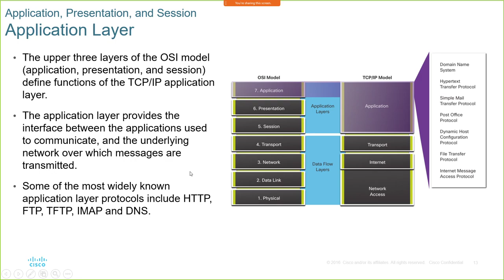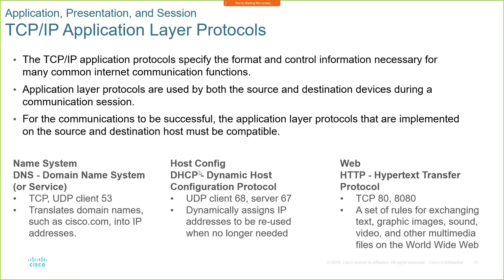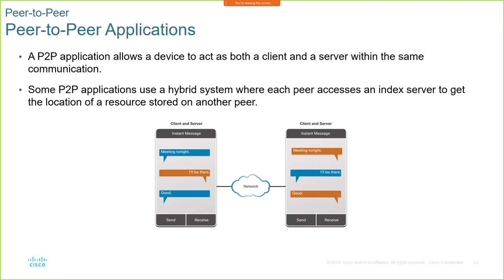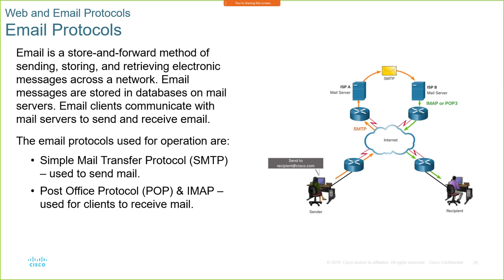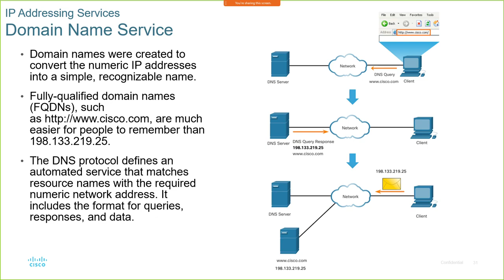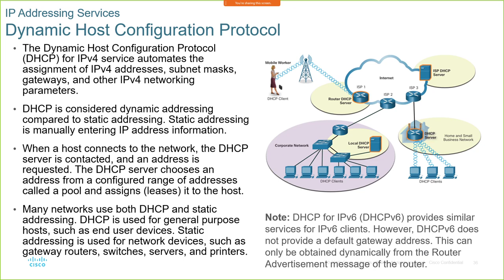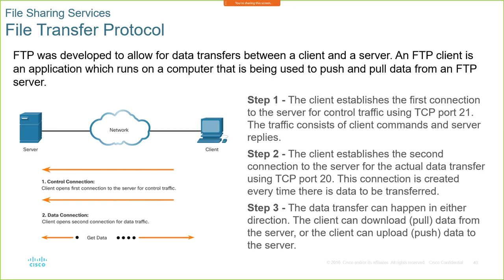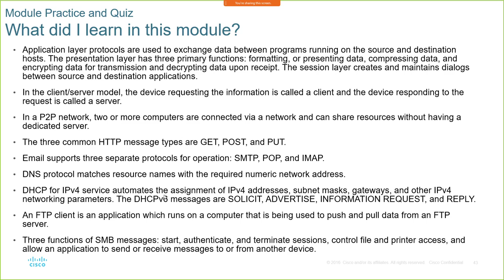Module 15 Application Layer